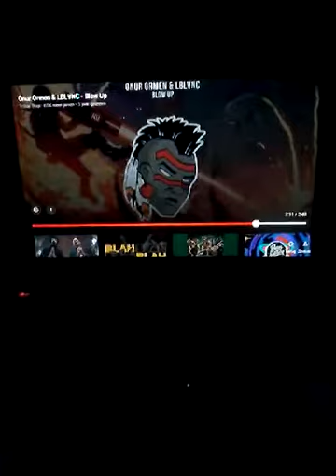Onur ormen & LBLVNC - BLOW UP